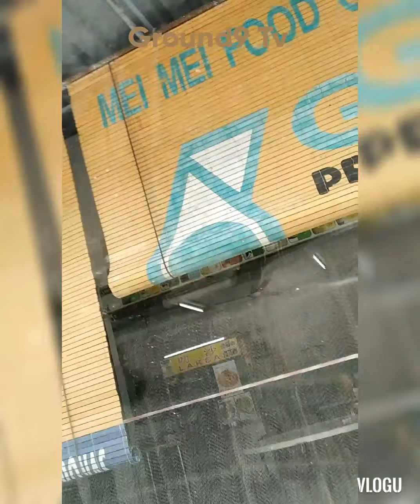Kumain sa labas